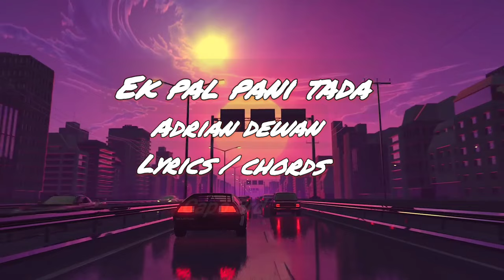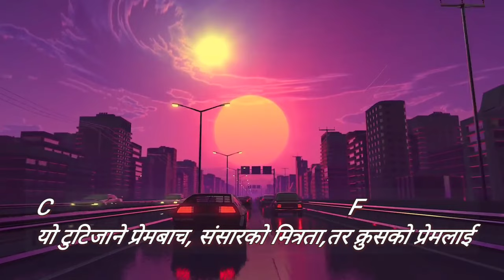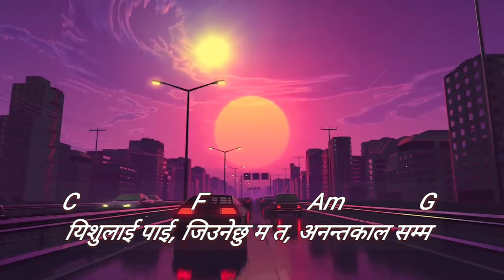Ek pal Pani tada | Adrian dewan | lyrics chords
Song- ek pal pani tada
singer-adrin dewan AD
lyrics with Guitar chords

channel link -@SRdiaries